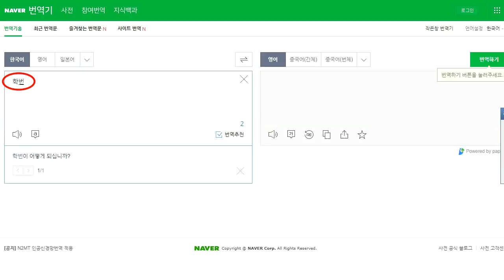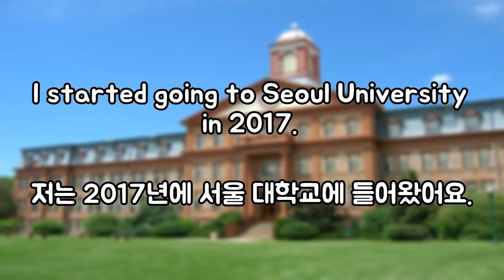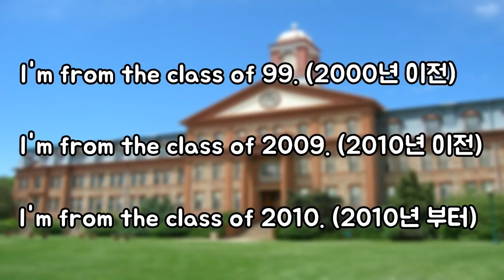영어에는 '학번'이라는 표현이 없습니다 Feat. 영화 인턴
OO는 영어로 뭐라고 하나요? 라는 질문을 종종 듣습니다.
대부분의 경우는 답이 있지만, 그렇지 않은 경우도 있어요.
한국말에는 있는데 영어에는 그런 표현이 없는 경우예요.
왜 이런 일이 생긴 걸까요?
바로 문화 차이 때문인데요,
언어는 문화와 밀접한 연관이 있기 때문에
한국에서 자주 쓰이고 중요한 표현이
미국에서는 전혀 쓰이지 않거나
하나도 중요하지 않은 경우가 있습니다.
문화를 모를 때는 그게 굉장히 이상하게 느껴지지만
알고나면 너무나 당연하고 이해하기 쉽습니다.
물론 그 반대의 경우도 있죠 ^.^;;
이 영상에서는 그 부분을 조금이나마 전달하려고 노력했어요.
재미있게 보시고 행복하세요 ^.^

영상은 매주 한 개씩 업로드됩니다.